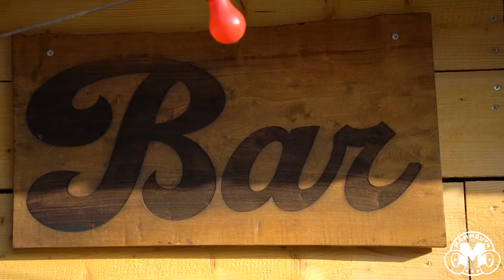La Guinguette en Scène! - Marcel & son Orchestre - 27 Mai 2023 - Saint-Fargeau (89)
Marcel & Son Orchestre - La Guinguette en Scène! - 27 Mai 2023 - Saint-Fargeau (89)
Vidéo by OZIRIS PRODUCTION
Musiques : Zoufris Maracas - Marcel & son Orchestre